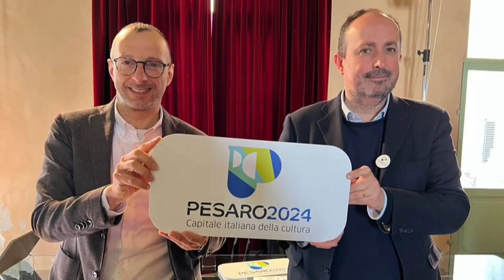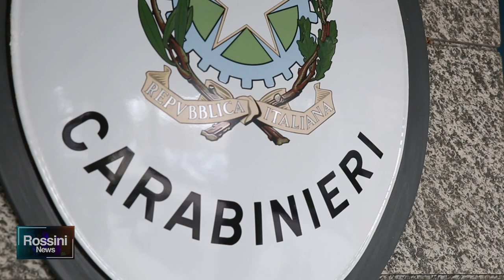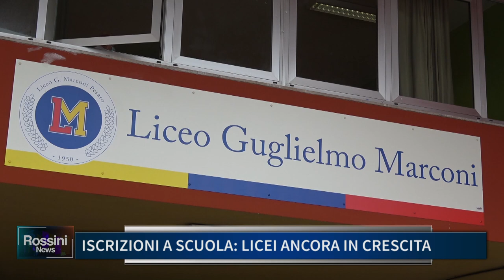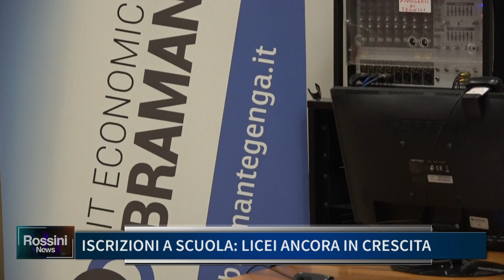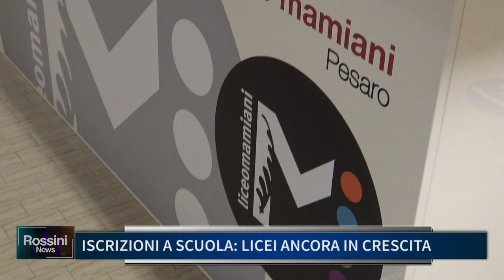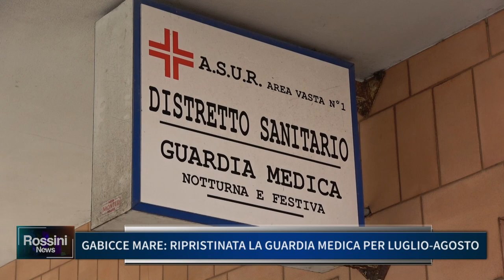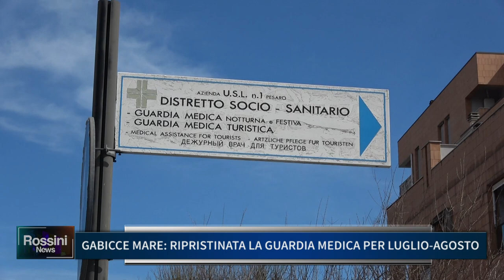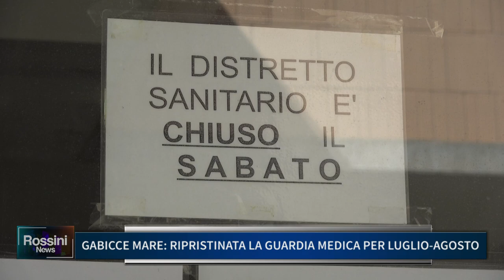ROSSINI NEWS 8 APRILE 2022